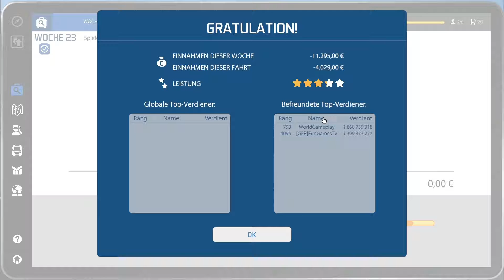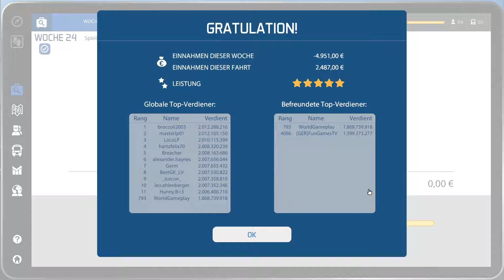#020 Let´s Play Bus-Simulator 16 - Zahlen statt Verdienen